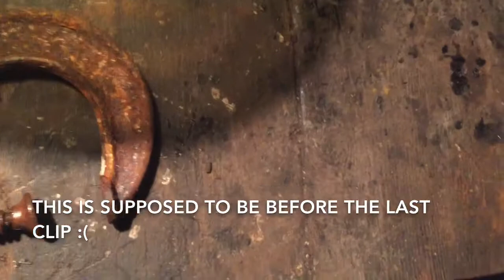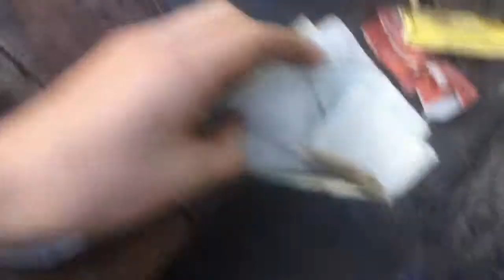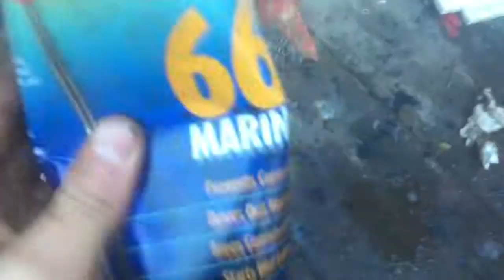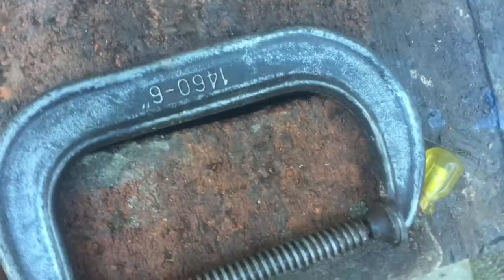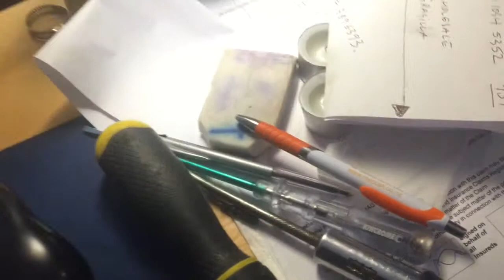SUPER RUSTY!!!!!!! C clamp restoration (did it work???).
In this video I attempt to restore this very heavily rusted C clamp. Now the reason I'm restoring this is because, C clamps are very useful for when your re building or stripping down a motorbike.